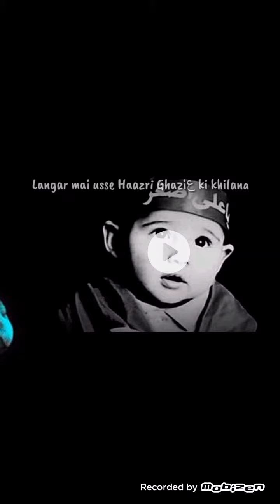Best wallpaper 2020 for mobile